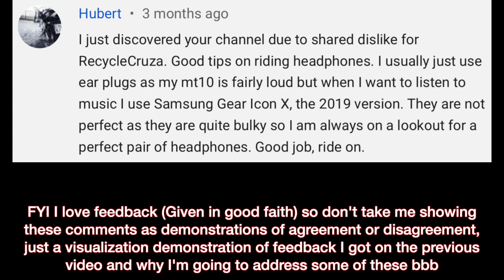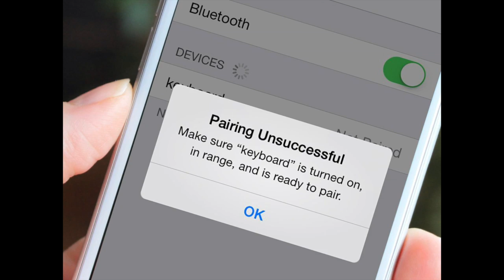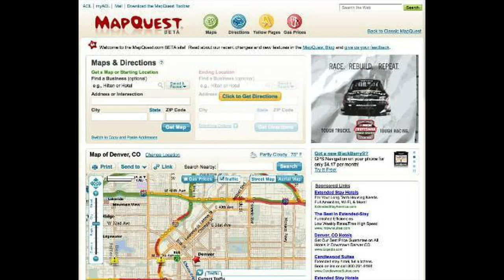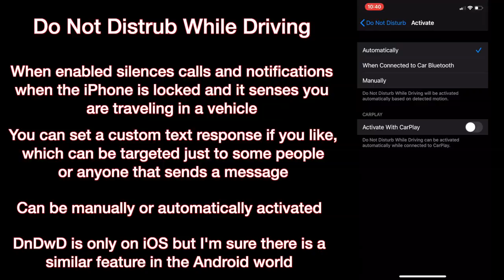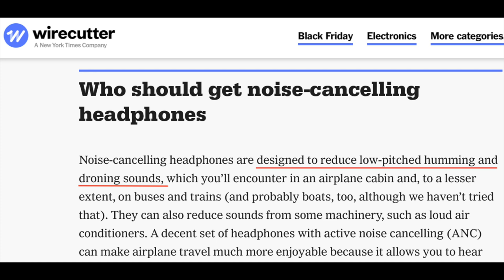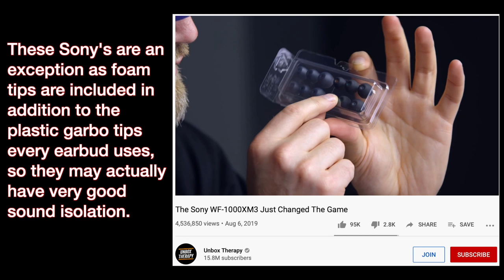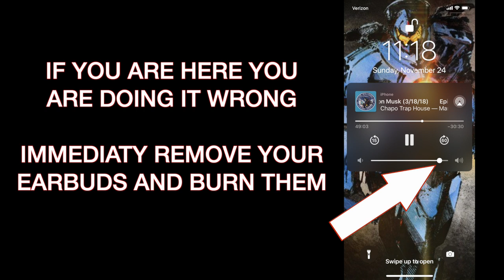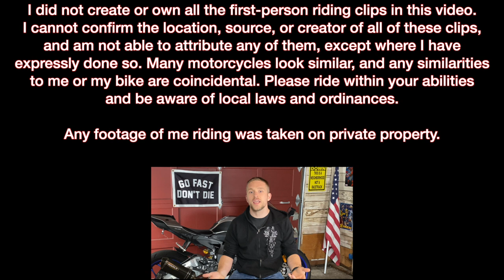AirPods Pro Review for Motorcycles; Better than wired options? | SquidTips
In a sea of similar style wireless earbuds, how do the AirPods Pro rank in comparison? Do they block out external noise and cancel the wind and traffic noises around you? Are they worth ponying up the extra cash for compared to the standard AirPods? Is the wireless system reliable or do the have connection and audio quality issues? Will I only write hypothetical questions in this description?

All of this and more is discussed in the video. This is the final installment of an epic trilogy discussing headphone usage while riding. You should checkout the previous videos if you are new here in this playlist

Chapters
0:00 Intro
1:40 The previous headphones Videos
2:55 AirPods Pro design and fit
3:54 Bluetooth protocol overview
6:00 Do you need wireless?
8:51 Noise Canceling vs Noise Isolation
14:29 Wrap up and recommendation
15:40 Closing

Here are some of the options and recommendations I’ve discussed in this video series.
If you hate the idea of compensating me for my time and effort don’t use these.

Apple AirPods Pro
Shure SE215-CL Wired Headphones, this is what I use and recommend while riding
Plugfones, the cheapest option designed to reduce external noise, also recommended by many
Eaos SlimBuds Wireless Headphones, wireless option with microphone for sending/receiving calls
Alpine Worksafe Earplugs, if you are just looking to block unsafe external noise but don’t want headphones
Apple AirPods with Wireless Charging Case
Apple AirPods with Standard Charging Case

►Help upgrade my gear

Sources and References:
How much noise do your headphones really block?

That fun little video for children about how sound works

Reviews of other sets people recommended I used as research